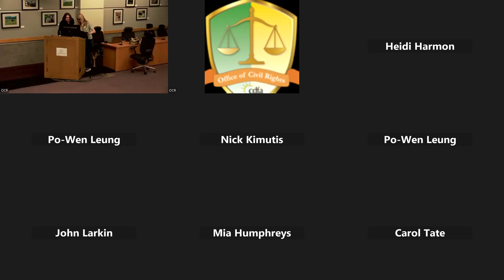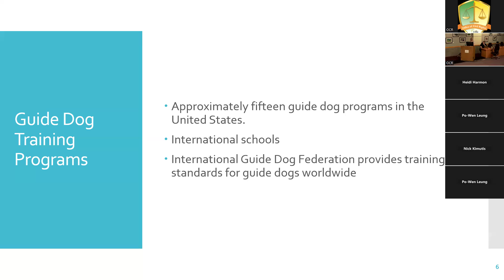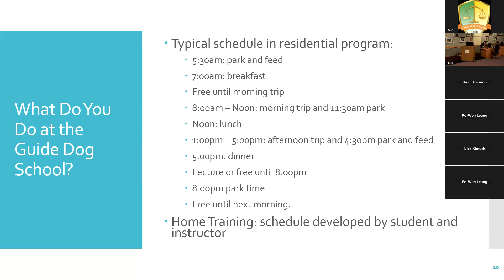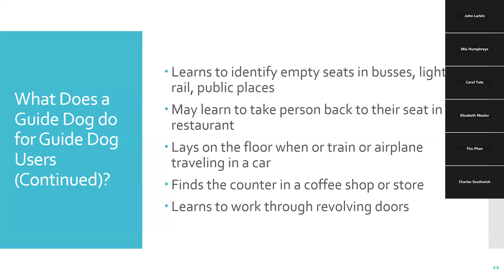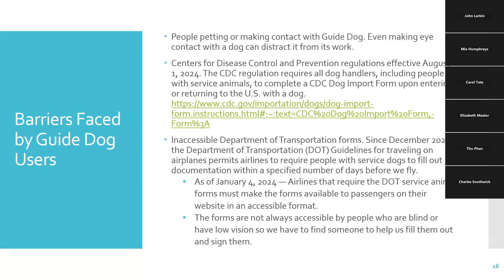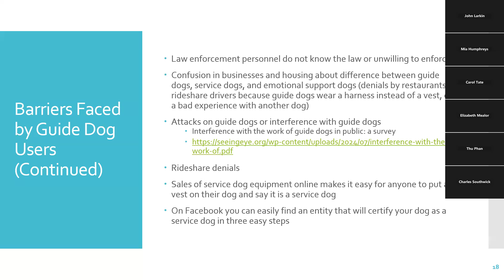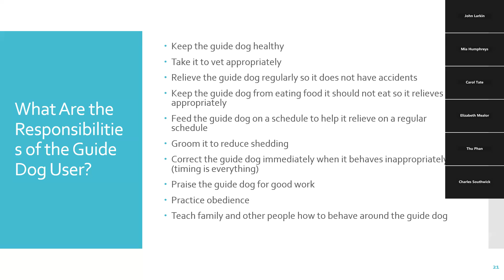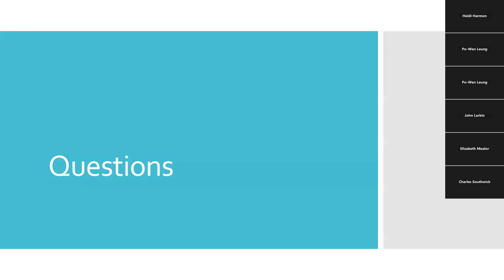Lunch and Learn - California Association of Guide Dog Users - Sept 11, 2024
California Association of Guide Dog Users presentation, Guide Dogs, What Are They, What Do They Do, and What Are Some Barriers Experienced By Guide Dog Users?
CDFA's DAC is hosting presentations every Wednesday to acknowledge National Guide Dog Awareness Month.